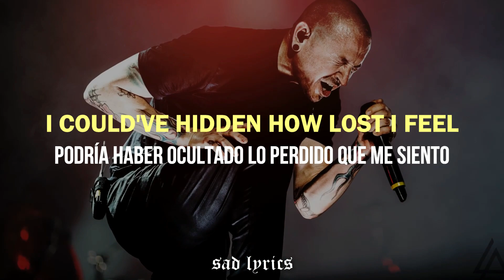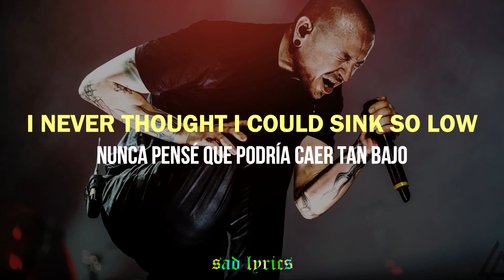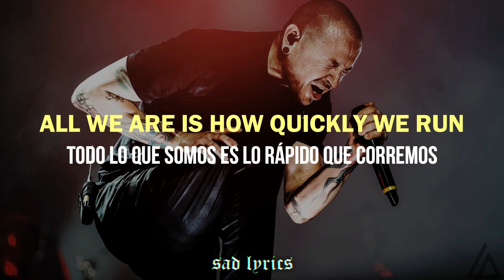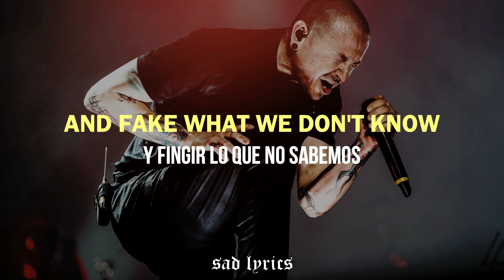Linkin Park - What We Don't Know // Sub Español & Lyrics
Linkin Park "What We Don't Know" en sub español & lyrics :3